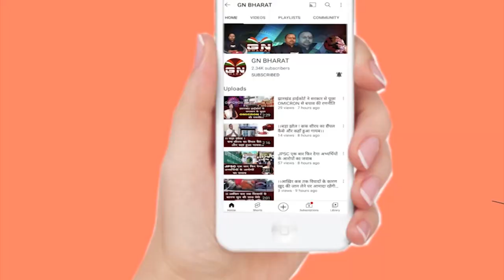तीसरे दिन भी Cm के प्रेस सलाहकार पिंटू ईडी कार्यालय पहुंचे